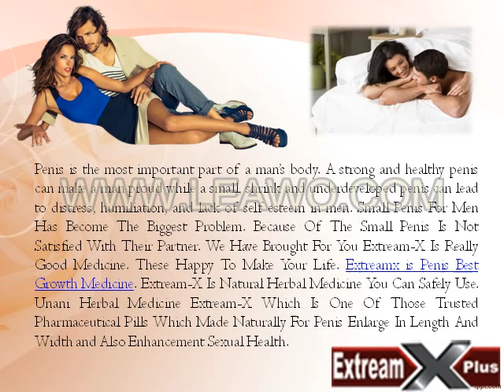Extreamx is Best Panis Growth Medicine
Panis is the most important part of a man’s body. A strong and healthy panis can make a man proud while a small, shrink and underdeveloped panis can lead to distress, humiliation, and lack of self esteem in men. Small Panis For Men Has Become The Biggest Problem. Because Of The Small Panis Is Not Satisfied With Their Partner. We Have Brought For You Extream-X Is Really Good Medicine. These Happy To Make Your Life. Extreamx is Panis Best Growth Medicine. Extream-X Is Natural Herbal Medicine You Can Safely Use. Unani Herbal Medicine Extream-X Which Is One Of Those Trusted Pharmaceutical Pills Which Made Naturally For Panis Enlarge In Length And Width and Also Enhancement Saxual Health.